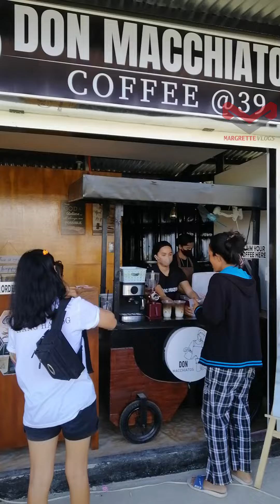Don Macchiatos Argao Branch | Iced Caramel Macchiato worth P39 | Margrette Vlogs Don Gil Street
PLEASE BUY ME 'COFFEE OR LOVE TEA' (TIP) BY GOING TO:
BUYMEACOFFEE.COM/MARGRETTE